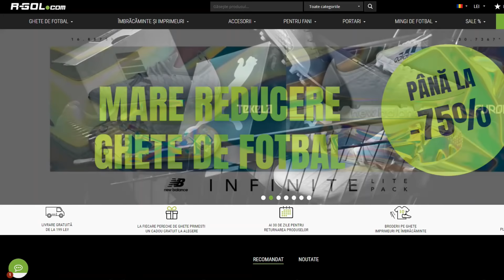OMG DRAFTUL ORBULUI !!!! CEL MAI TARE CHALLENGE DIN FIFA 19 DRAFT SPRE GLORIE #154